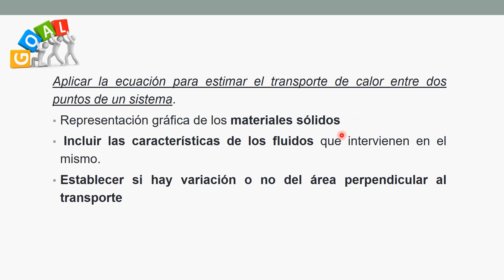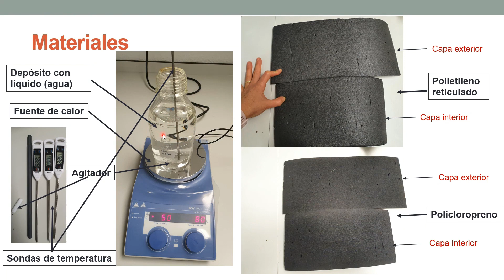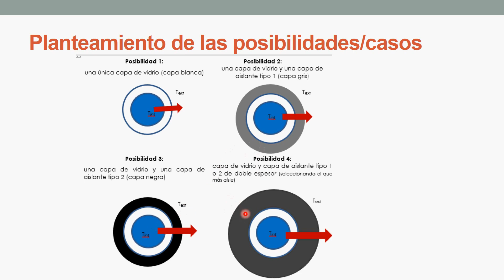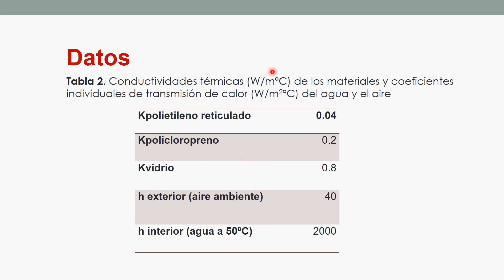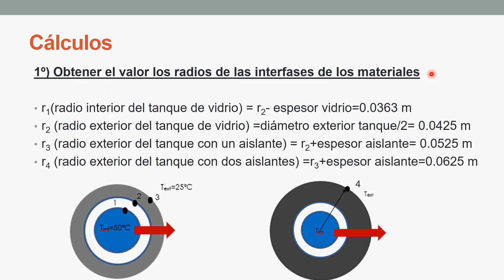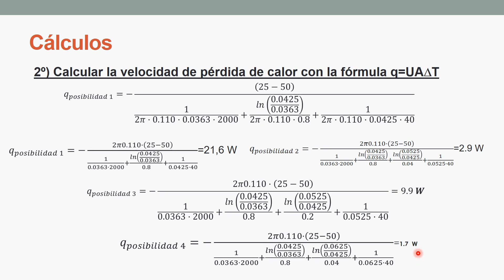Evaluación de la reducción de las pérdidas de calor en un tanque cilíndrico por revestimien| UPV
Título: Evaluación de la reducción de las pérdidas de calor en un tanque cilíndrico por revestimiento con distintos aislantes

Descripción: En este vídeo se presenta el montaje del revestimiento de un tanque cilíndrico con diferentes materiales, así como los cálculos necesarios para saber cómo se reduce la pérdida de calor en cada caso Castelló Gómez, ML.; Asensio Grau, A.; Calvo Lerma, J.; Heredia Gutiérrez, AB.; Fito Suñer, PJ.; Tarrazo Morell, J. (2021). Evaluación de la reducción de las pérdidas de calor en un tanque cilíndrico por revestimiento con distintos aislantes.

Autor/a: Castelló Gómez María Luisa